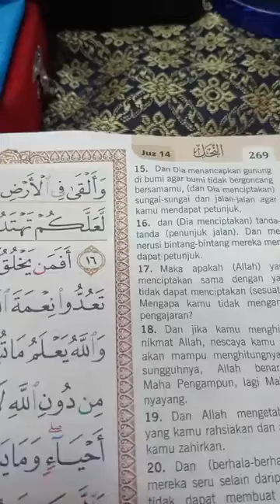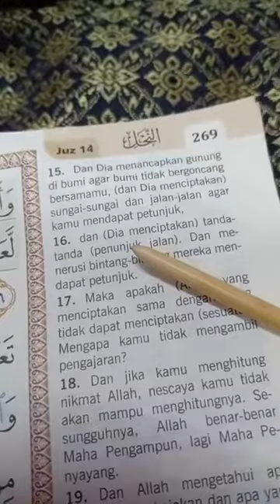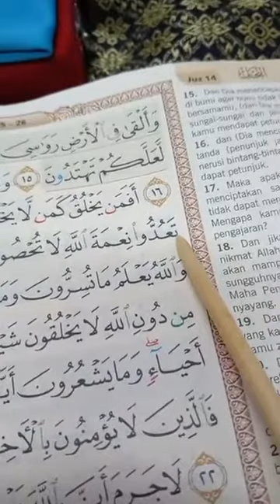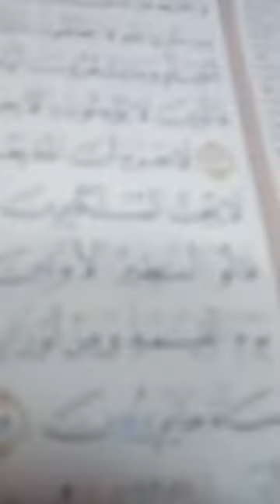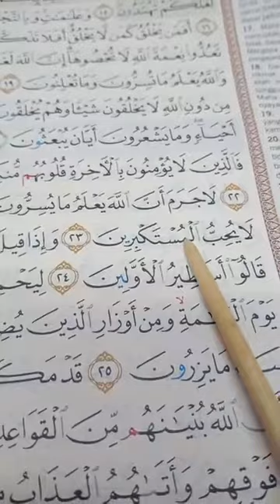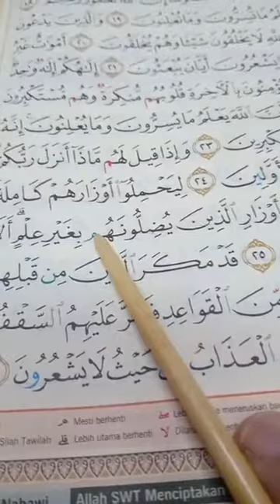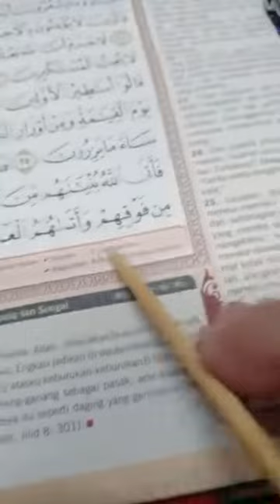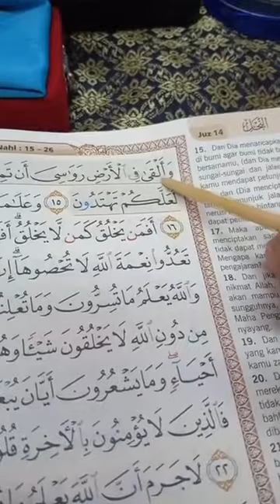SURAH AL-NAHL : AYAT 15-26, HLM. 269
BEST NGAJI SAMA DR TIM PADA 25 FEB, 2022